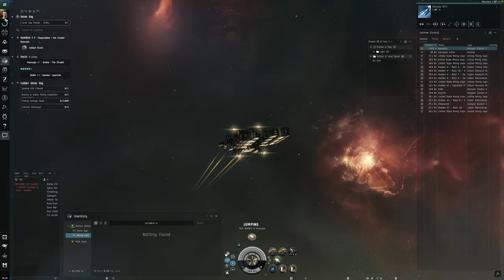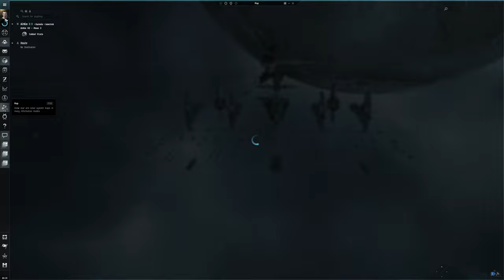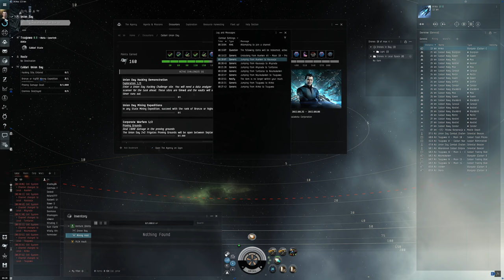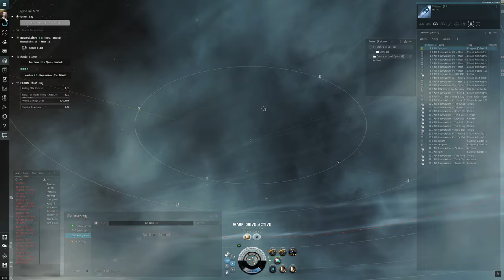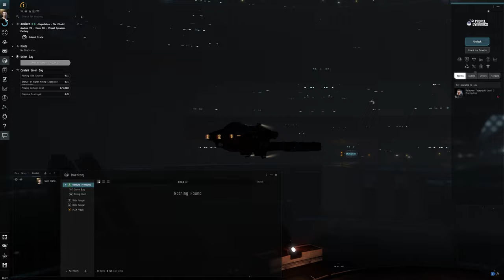Hello World: EVE Online Alpha Newbro Experience, Day 45